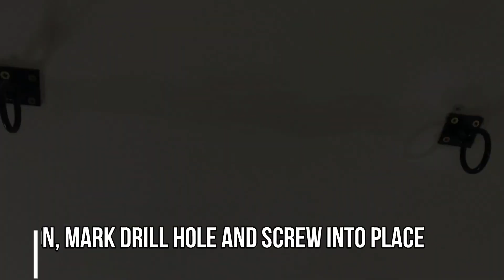How to: install a hammock chair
How to easily install a diy hammock chair - a stunning addition to your living space.

[@sazrecipes] on instagram